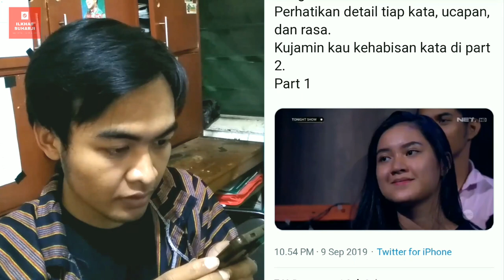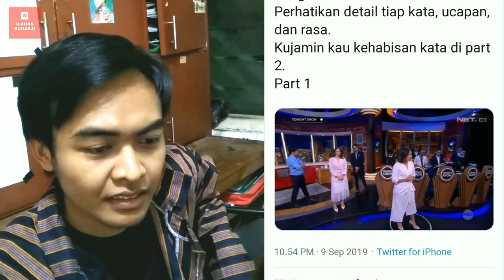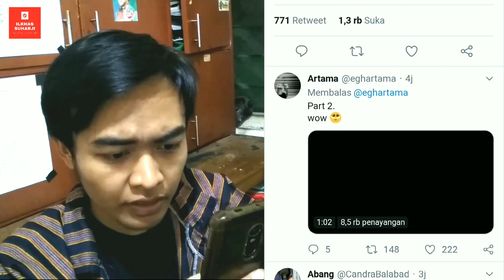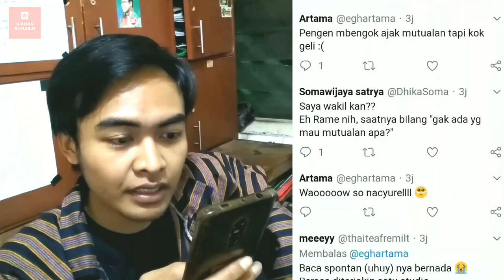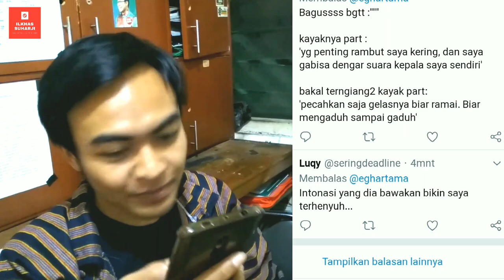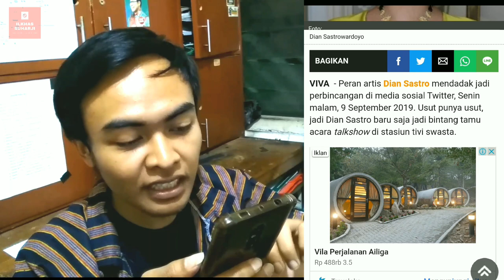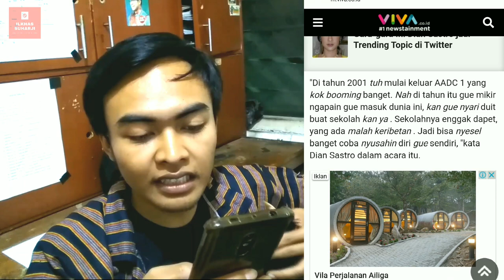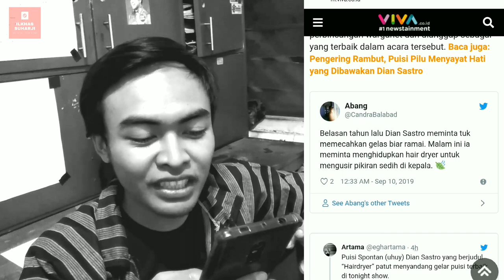PUISI DIAN SASTRO TERBARU : 'HAIRDRYER' VIRAL TRENDING TWITTER || ILKHAS SUHARJI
Kemarin Dian Sastro Wardoyo atau yang sering dikenal Dian Sastro kembali menghebohkan jagat kasusastraan milenial ketika puisi yang dibawakannya saat menjadi tamu di acara tonight show tadi malam viral dan menjadi perbincangan banyak orang. Bahkan hashtag DianSastro menjadi tranding di Twitter dan banyak komentar positif dari netizen, ada yang mengatakan dia itu awet muda, cantiknya nggak ketulungan lah dan tentu saja simbol perempuan cerdas Indonesia.

Nah kali ini kita akan membahas tentang Dian Sastro bersama puisi terbarunya berjudul Hairdryer.

thanks.